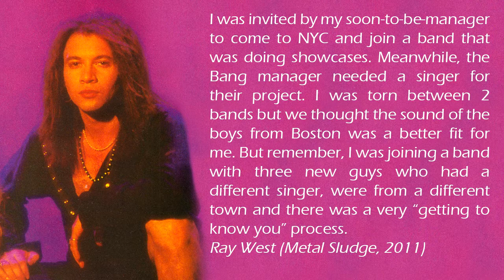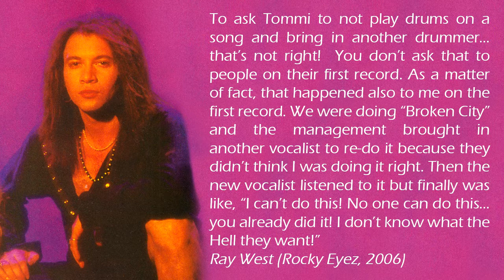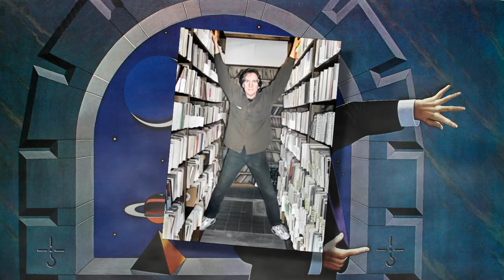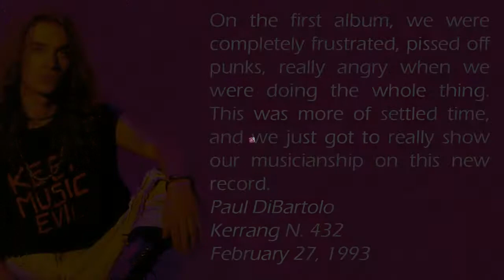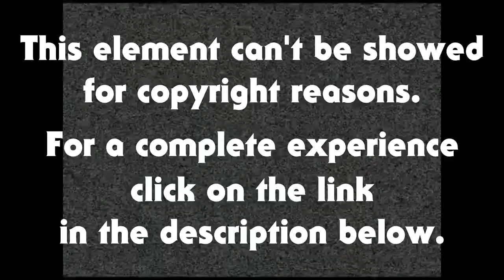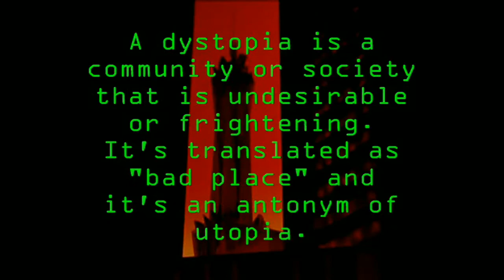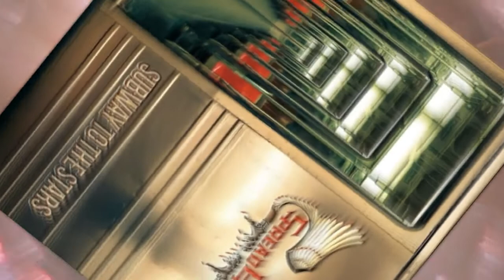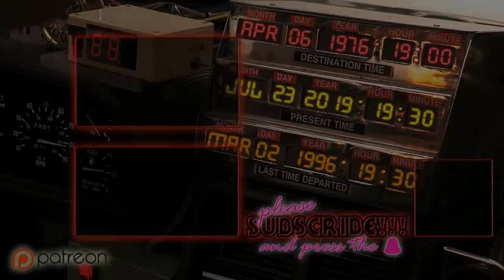The Story Of Spread Eagle with Rob De Luca - Special Episode 8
In this special episode I will talk about the story of Spread Eagle, one the finest and underrated Sleaze Rock band, with a special guest: the bass player Rob De Luca.
(if my English isn't clear please activate the subtiles)

Contents:
00:00 Opening
00:30 The beginning
02:32 The first album
08:41 Open To The Public
11:45 Musicapocalypse
14:02 Subway To The Stars
19:30 C ya next time!
20:11 End credits
20:45 The clue